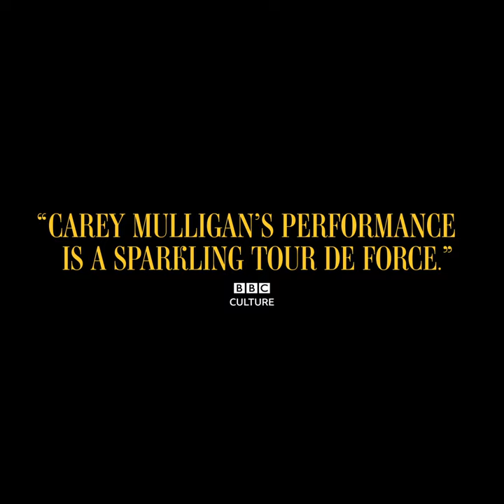Maestro - Get Tickets Now